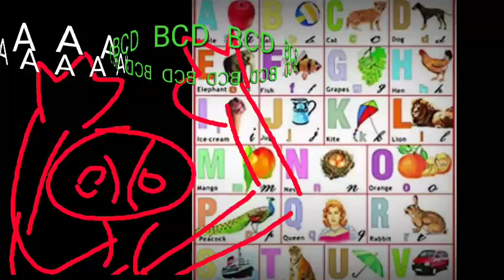ABCD FOR KIDS, CHILDREN education